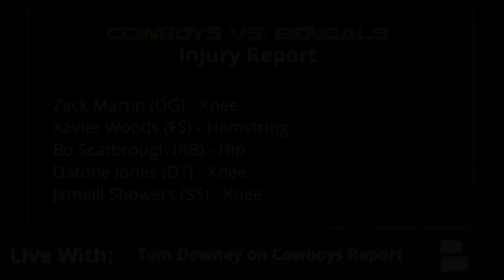Cowboys Injury Update: Latest On Zack Martin, Xavier Woods, Jameill Showers & Bo Scarbrough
Dallas Cowboys injury report featuring updates on injuries to Zack Martin, Xavier Woods, Jameill Showers, Bo Scarbrough and Datone Jones. All those players went down with injuries in Week 2 of the NFL preseason, with varying degrees of severity. With the NFL preseason here, injuries are an unfortunate reality.

The Cowboys injury update isn’t the final one, since it’s unclear just how bad some of the injuries are, like Xavier Woods, Bo Scarbrough and Datone Jones. Zack Martin was the big worry, but the early reports are his injury isn’t serious. The same can’t be said for Jameill Showers, whose season might be over with a torn ACL.

NOTE: After filming, it’s since been reported that Zack Martin’s MRI came back with no sign of serious injury and that Martin could be able to play for Week 1.

The complete list of Cowboys injuries is detailed below:

Zack Martin's Knee
Xavier Woods' Hamstring
Jameill Showers' Knee
Bo Scarbrough's Hip
Datone Jones' Knee

This edition of the Cowboys Report with Tom Downey is presented by The Guild - a collection of boutique hotel properties located in upscale residential buildings. to learn more and use ChatSports for 15% off your next stay!

Cowboys Report can be watched LIVE on Facebook Live on Tuesdays, Thursdays and Sundays on the Dallas Cowboys by Chat Sports Facebook